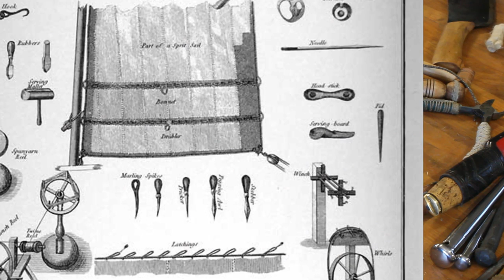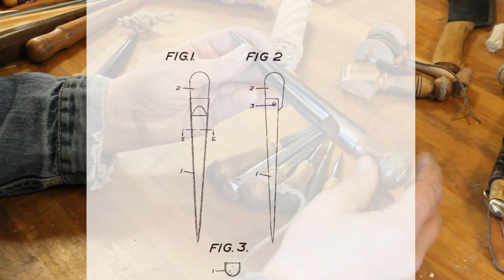Tools of my trade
A journey through some of my basic ropeworking tools. What are they, how they are used.